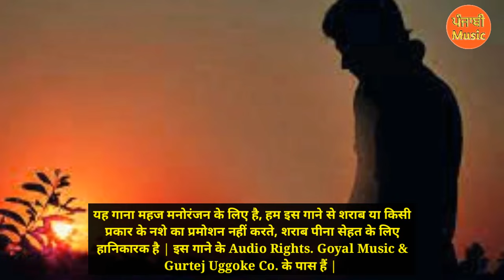Shudaaiya Veer Davinder | Sudesh Kumari Song | Old Punjabi Song | Old Sad Song Veer Davinder | Music